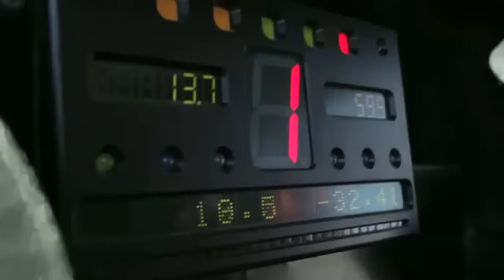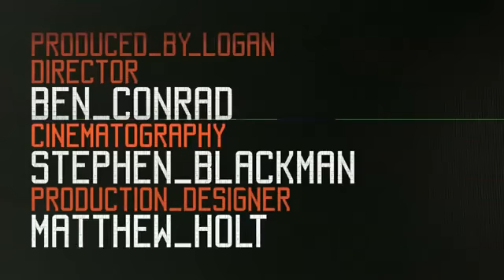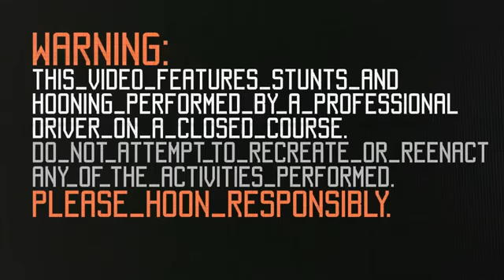Ken block SF Fiesta 2012 Video 9